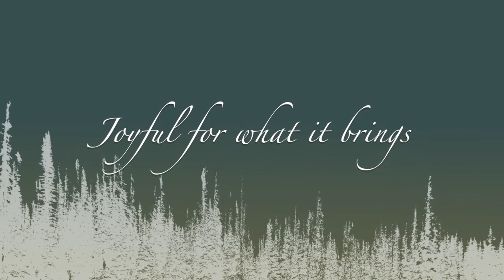Happy Winter Solstice